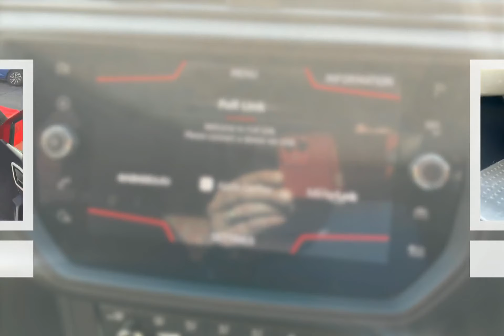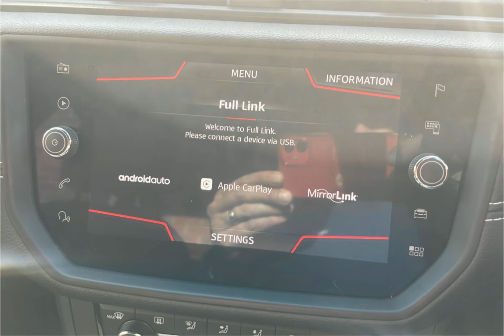WJ King are pleased to offer HW69HCJ at an amazing price